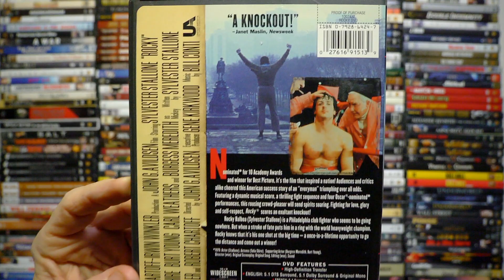Rocky - Movie Description